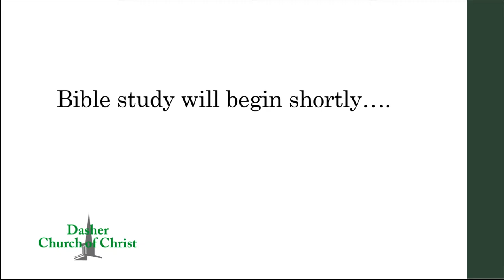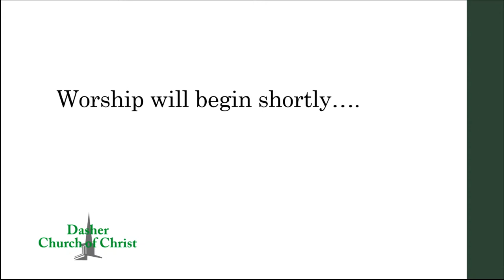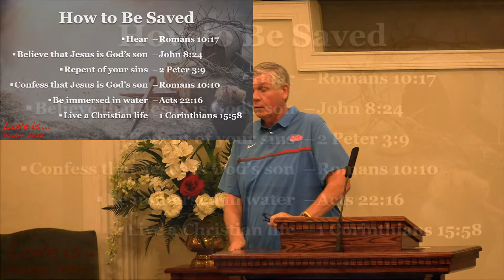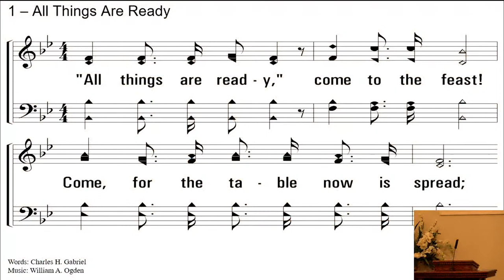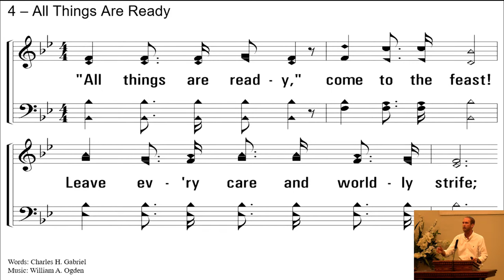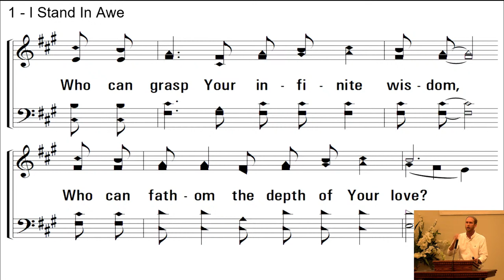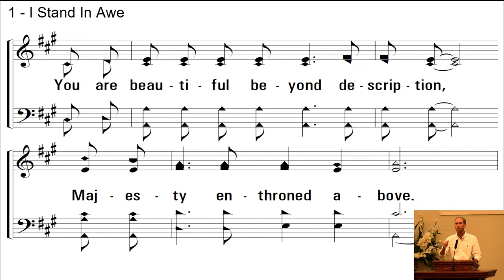7/20/22 Bible Study & Worship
7/20/22 Bible Study & Worship